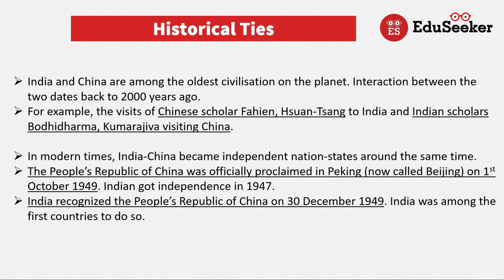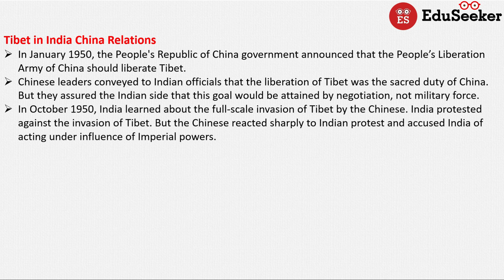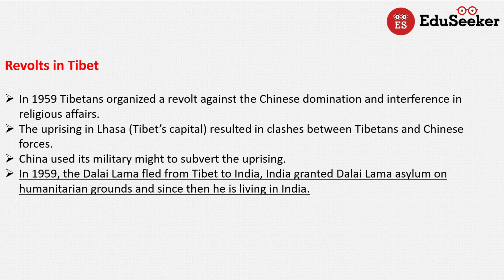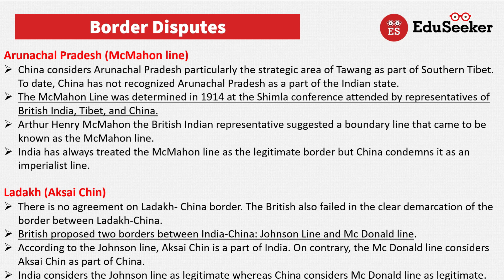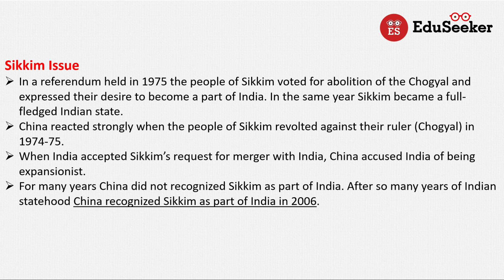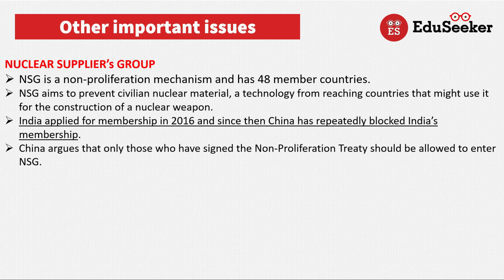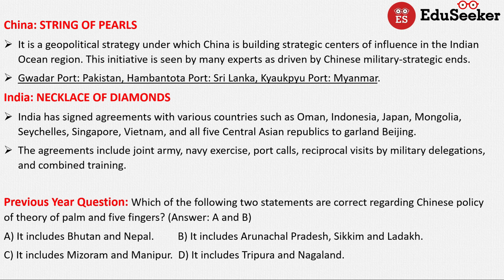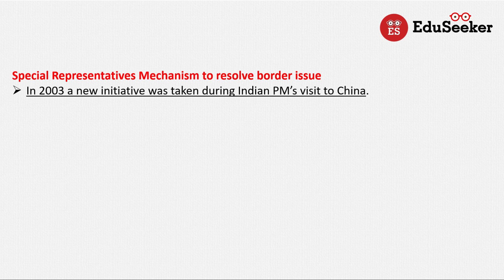Major Issues of India China Relations You Need to Know Before Your Exam | Everything in One Video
In this video, we have explained all the major issues and disputes between India and China. We have also explained major agreements between the two countries. These agreements and disputes should be known by every student of the foreign policy exam.

00:00 Historical Ties
00:54 Tibet Issue
05:53 Border Issues
07:14 Macmohan Line Dispute
08:33 Ladakh (Aksai Chin) Dispute
09:22 India China War
10:26 Recent Stand Off
10:40 Sikkim Issue
11:33 Economic Issues
12:58 Nuclear Issues
14:12 China Pakistan Economic Corridor
15:00 China: String of Pearls
15:49 India: Necklace of Diamonds
17:20 Important Agreements